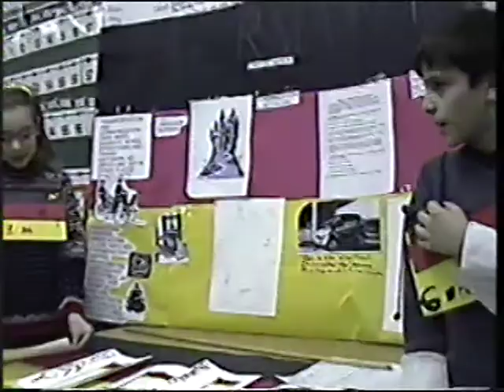2002 January NH Festival of Learning